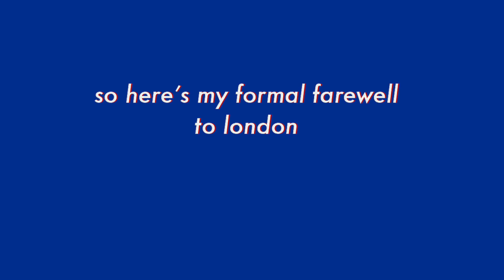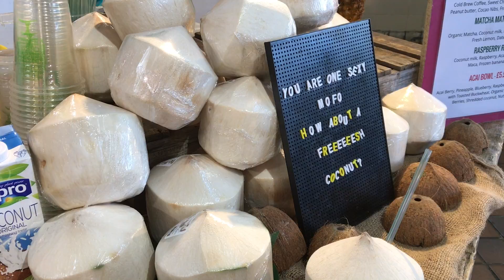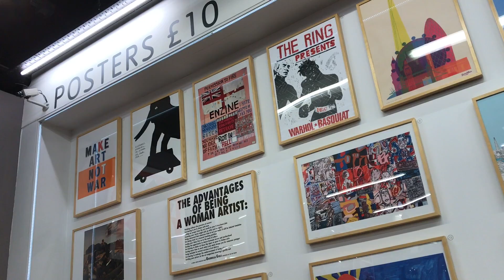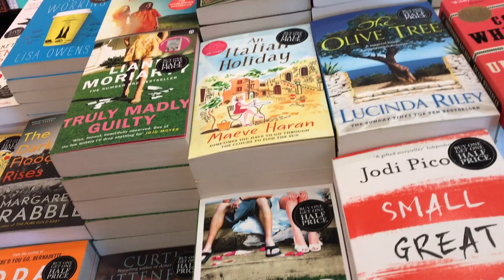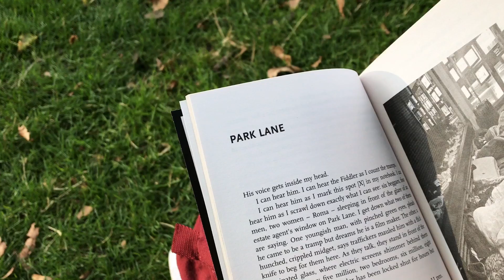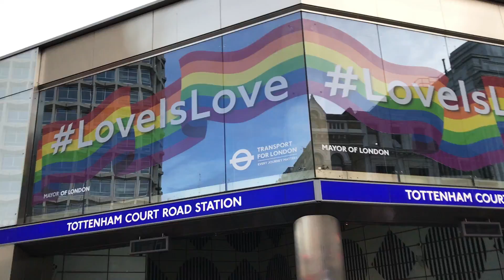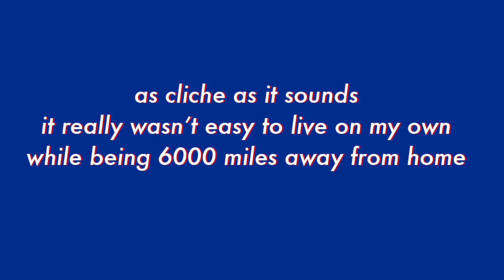GOODBYE BRITAIN | vlog-ish?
Soooo I've been back in Hong Kong for just under 2 weeks now.  Missing every single bit of London...
But I'm really grateful for everything that happened in the past 5 years.  A big thank you to everyone I've met, from the bottom of my heart.  You're all the reason why I am who I am today.  Thank you.
I guess I'm excited to explore Hong Kong a bit more from now on? I think. LOL.